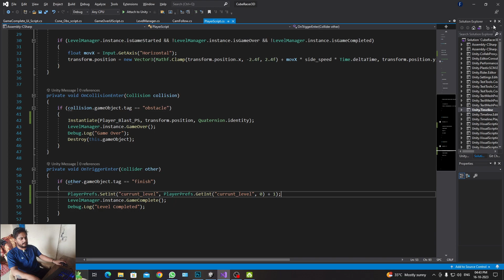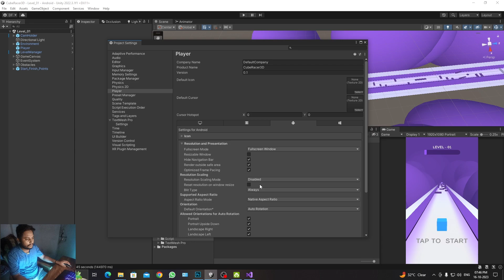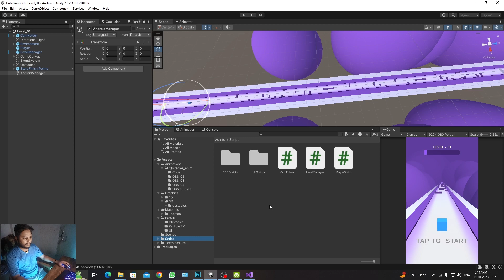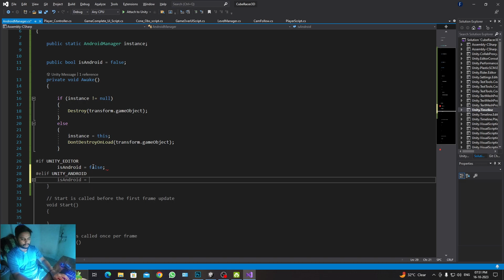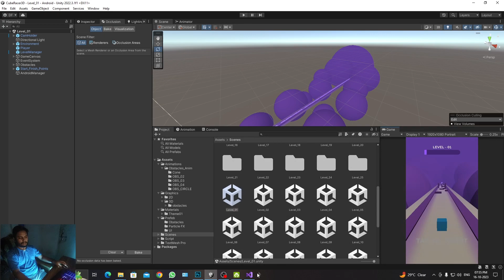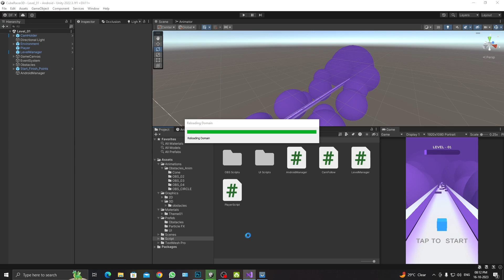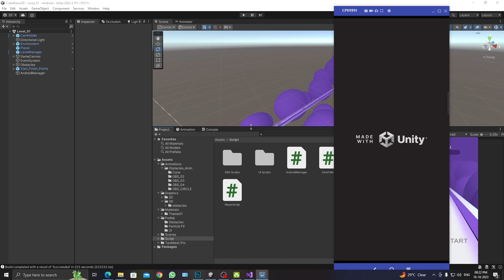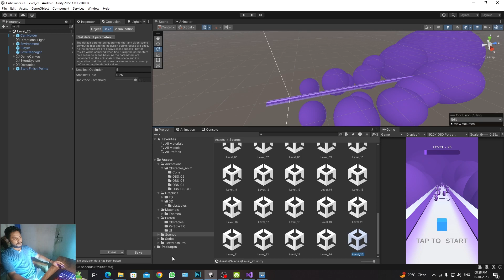#07 Master Unity Game Development in Hindi | Step-by-Step Tutorial Series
Welcome to the comprehensive Unity game development tutorial series in Hindi! 🎮🌟 Whether you're a beginner or looking to expand your game development skills, this step-by-step guide is tailored just for you.

In this series, we dive deep into Unity's powerful features, covering everything from the basics to advanced techniques. From creating your first game to mastering intricate mechanics, each video is crafted to simplify complex concepts, ensuring a smooth learning experience in Hindi.

Join us on this exciting journey of game creation as we explore Unity's interface, scripting in C#, game design principles, animation, sound, and much more—all explained in a language you're comfortable with.

Let's unleash your creativity and bring your game ideas to life with Unity! Get ready to code, design, and create captivating games—starting right here, right now.

I Make a Mobile Game in 24 HOURS! | Game Devlog 01!
This is The Full Tutorial Videos of 24 hour challenge. I hope you liked it!
unity game development for beginners.

learn game development in hindi
Unity Game Development Tutorial in Hindi
Learn Unity in Hindi
Hindi Unity Game Development Guide
Step-by-Step Unity Tutorial in Hindi
Unity Game Banane Ka Tarika (in Hindi)
Complete Unity Course in Hindi
Unity Game Programming in Hindi
Hindi Unity Game Development Series
Easy Unity Tutorials in Hindi
Unity Game Design in Hindi
Unity game development in Hindi
Hindi Unity tutorial
Unity game banane ka tarika
Hindi game programming tutorial
Hindi game development series
Unity tutorial for beginners in Hindi
Hindi mein game kaise banaye
Unity C# tutorial in Hindi
Game development course in Hindi
Unity game development step-by-step
Hindi game coding tutorial
Unity animation tutorial in Hindi
Hindi game development projects